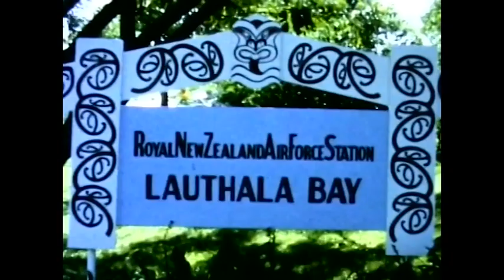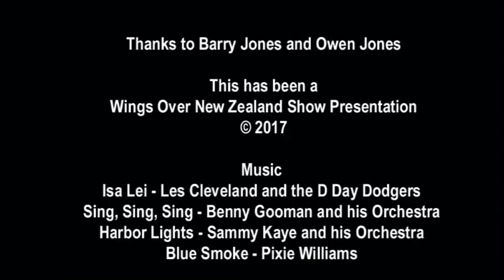RNZAF Sunderlands at Lauthala Bay, Fiji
I have just been given this newly digitised coloured footage from 8mm home movie featuring former RNZAF Station Lauthala Bay, near Suva in  Fiji. It was filmed by RNZAF member Barry Jones, and given to me to distribute by Barry's brother Owen Jones.  It's a superb look around the station and showing the leisure activities of the personnel and their families. Plus there are brilliant scenes of the lovely huge Short Sunderland MR.5 flying boats of No. 5 Squadron at rest in the bay and in flight, including air-to-air during what is believe to be the last five-ship formation flight of Sunderlands done by the squadron, in 1961. The film footage was silent so I have added a music track, you can turn the sound down if you don't like it.

Music includes:
Isa Lei - by Les Cleveland and the D-Day Dodgers
Sing, Sing, Sing - by Benny Goodman and his Orchestra
Harbor Lights - by Sammy Kaye and his Orchestra
Blue Smoke - by Pixie Williams